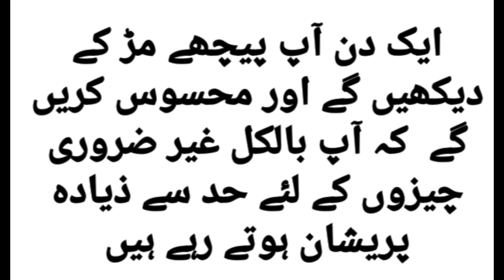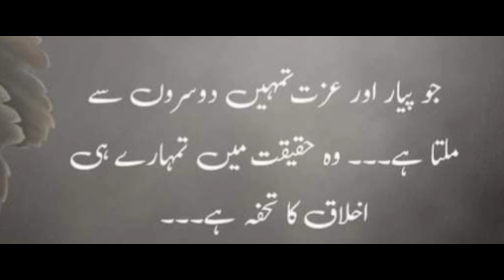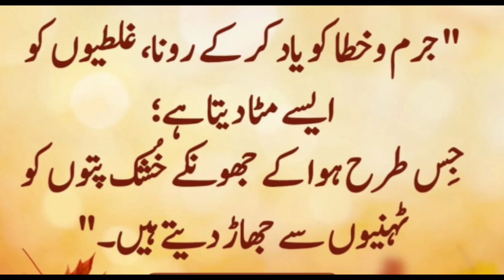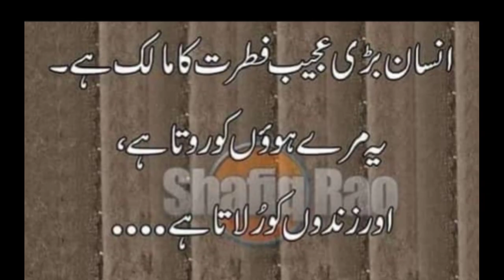golden words / wishes / bay basy / Insan ki Zindagi / motivational video / jazbat / attitude / ahsas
golden words
bay basy
inspirational quotes
anmol moti